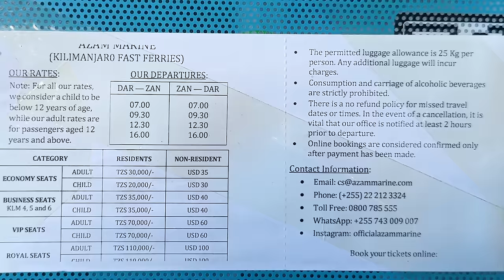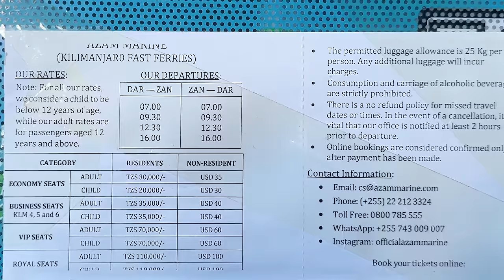అతిపెద్ద చాపల మార్కెట్ కి వెళ్లాను 🇹🇿 || Dar es salaam city tour ||Tanzania vlogs ||me mani ||africa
join us as we explore the bustling streets and vibrant culture of Dar es Salaam, Tanzania's largest city and economic hub! 🌍✨ From the historic architecture and colorful markets to stunning coastal views and local cuisine, this tour will take you on a captivating journey through one of East Africa's most dynamic cities.and For more details please watch full video